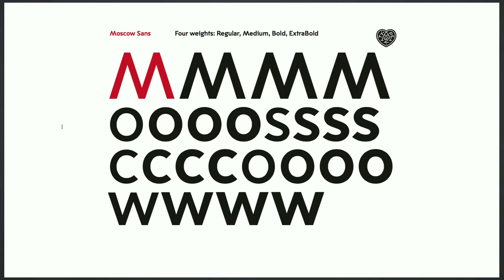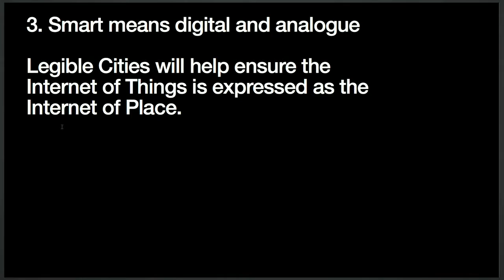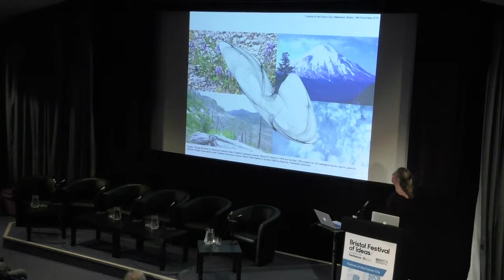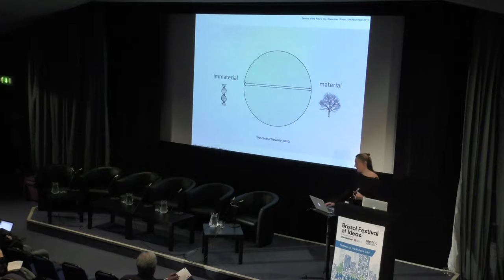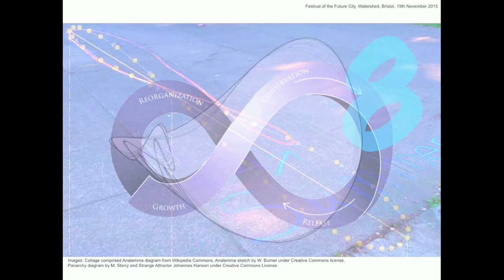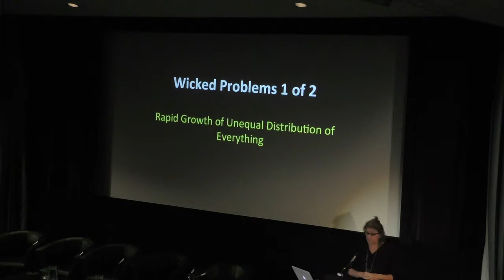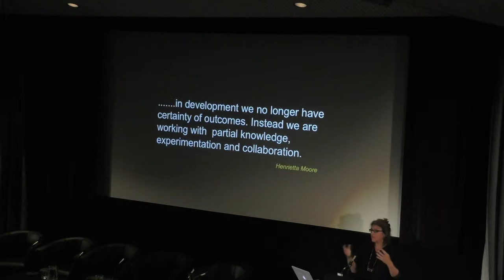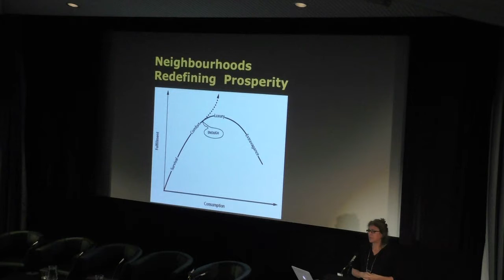New Thinking about Cities 2 (Festival of the Future City 2015)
In this session on new thinking about cities, there are contributions from architect and writer Irena Bauman on resilience in neighbourhoods; writer and place-hacker Bradley Garrett on the need to oppose the privatisation of public space; Charles Landry (Comedia) on ambitious cities; Mike Rawlinson (City ID) launches a manifesto for legible cities; and Melissa Sterry (design scientist and futurist) on bionic cities – how nature would design a city. Chaired by Margaret Heffernan.

Part of the 2015 Festival of the Future City, presented by Bristol Ideas